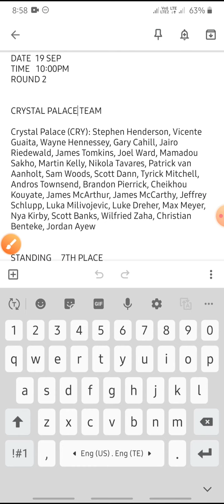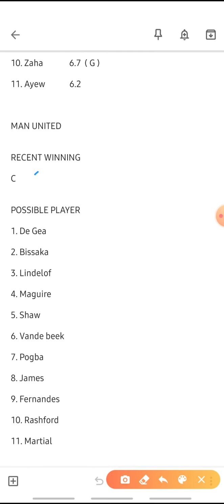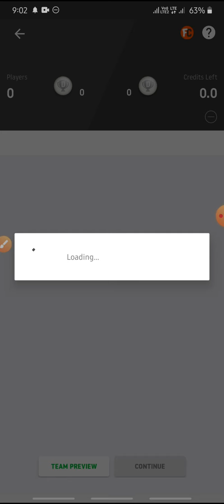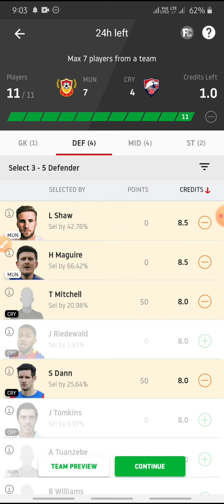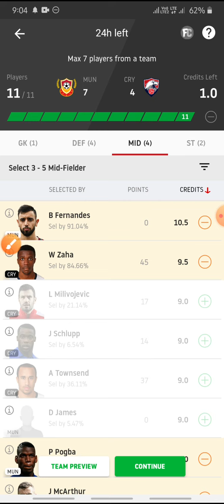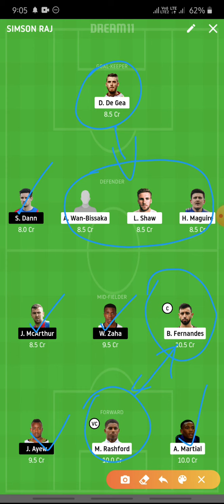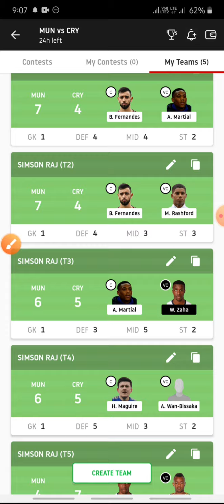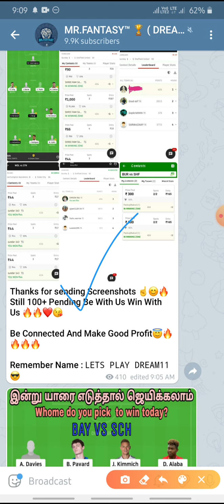Mun vs Cry today football match dream11 prediction | Mun vs Cry Playing11 | MUN vs CRY dream11 team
1) Play fantasy sport on FanFight.com

உங்களுக்கு எது போன்ற வீடியோகள் வேண்டும் என்பதை கமண்டில் தெரிவிக்கவும்